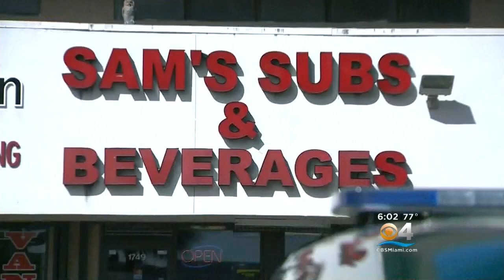Video: Crossdressing Crooks Fool Employees Before Armed Robbery